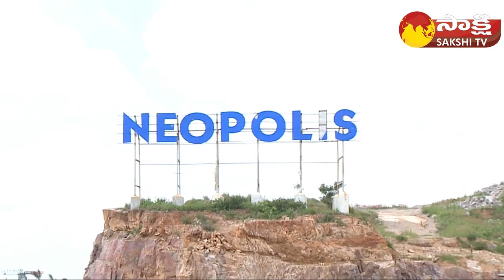Sakshi TV Exclusive Ground Report on Neopolis Layout Kokapet | Reasons for Kokapet Land Price Hike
Sakshi TV Exclusive Ground Report on Neopolis Layout Kokapet | Reasons for Kokapet Land Price Hike @SakshiTV

Sakshi Exclusive Ground Report